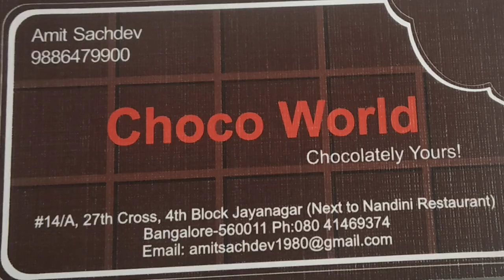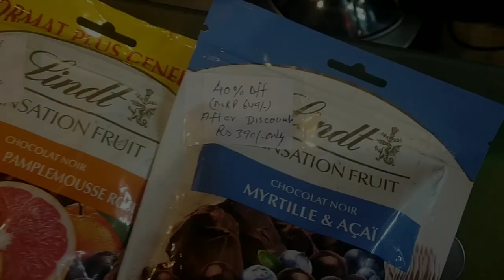❤️Raksha Bandhan Celebration❤️ | Choco World 🍫💓💞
Hey guys!

In this video, I celebrated Raksha Bandhan with my one and only sister and gifted her some customized chocolates.

If you live near Bangalore  visit Choco World for buying customized chocolates as per your needs.
(Tell you saw the youtube video and avail good offers)
Shop location - Choco World - Exclusive Chocolate Store
14/A, 27th Cross Rd, near Hotel Nandhini & Anand Sweets, 4th Block, Jayanagar, Bengaluru, Karnataka 560011